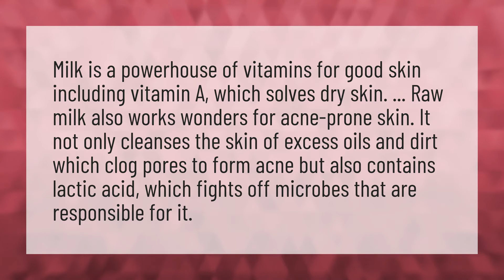Is milk good for skin?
Homemade Face Mask • Is milk good for skin?